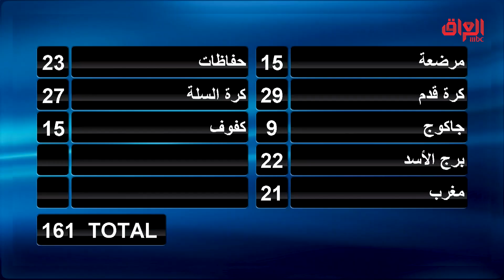توتر مو طبيعي وهمه يحاولون يوصلون للملايين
عائلتي_تربح | توتر مو طبيعي وهمه يحاولون يوصلون للملايين